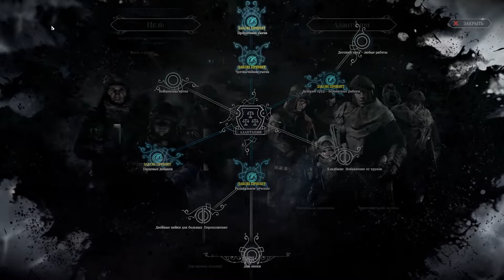Frostpunk Прохождение #5 "Беженцы выжили"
В этом ролике я прохожу сценарий "Беженцы", интенсивный сценарий с постоянным потоком беженцев, лишние рабочие руки не помеха но не здесь, поэтому смотри, комментируй, подписывайся и конечно же оцени мои видео!
Кроме этого, я часто провожу стримы как на этом ютуб канале так и на Твиче, поэтому держи ссылку переходи по ней, подписывайся, ставь лайки, комментируй и задавай вопросы, если они у тебя есть.